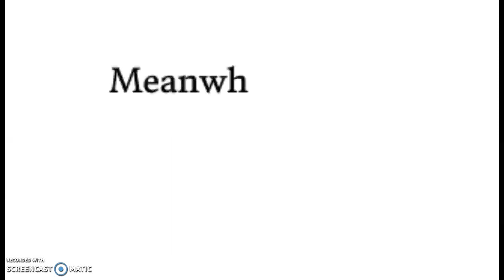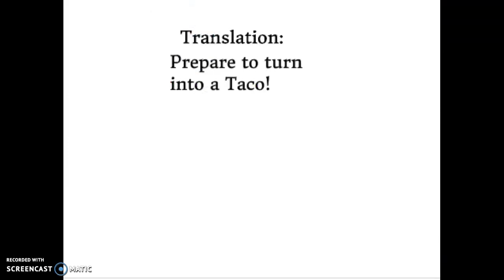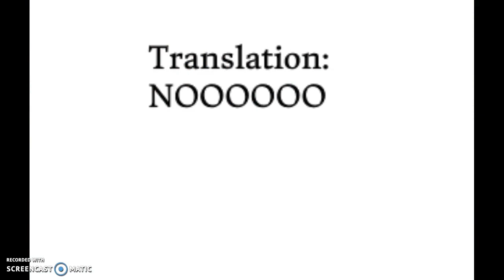Burritos VS Tacos: A Club Penguin Short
In this video, Puffy must defeat the Tacos and restore peace to the Burritos. But can he do it?